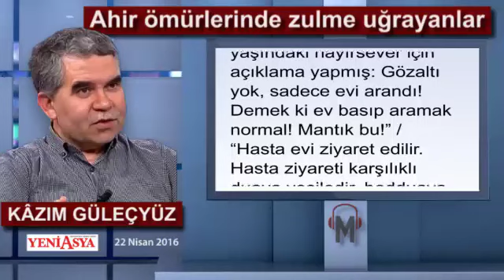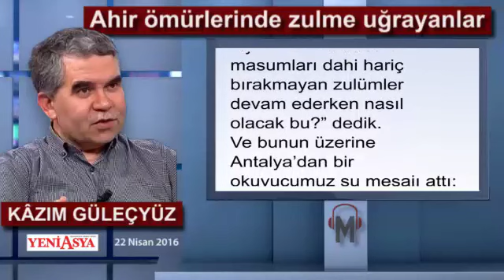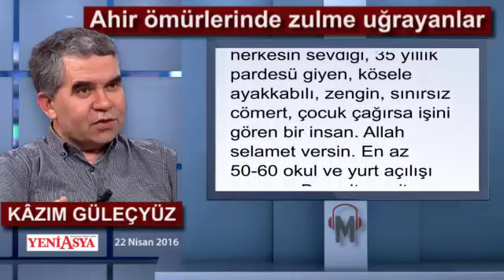Kâzım Güleçyüz - Ahir ömürlerinde zulme uğrayanlar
Geçen Şubat ayında yapılan “paralel” operasyonlarından birinde Erzurumlu hayırsever Alâaddin Öksüz’ün evinin polis tarafından basılmasına ilk tepkimizi şu tweet mesajıyla dile getirmiştik:
“91 yaşındaki Erzurumlu hayırseveri, evini basıp hasta yatağında derdest etmeye kalkacak boyuta varan zulmü Kahhar-ı Zülcelale havale ederiz.”

Sonrasında da şu tweet’leri attık:

“Erzurum Emniyeti 91 yaşındaki hayırsever için açıklama yapmış: Gözaltı yok, sadece evi arandı! Demek ki ev basıp aramak normal! Mantık bu!” / “Hasta evi ziyaret edilir. Hasta ziyareti karşılıklı duaya vesiledir, bedduaya sebep olacak hoyratça baskınların yeri hasta evi değildir.”

Ve Alâaddin Dede iki ay kadar sonra rahmete kavuştu. Bunun üzerine dedik ki: “O, mazlum olarak Rabbine kavuştu. Allah rahmet eylesin. Ahir ömründe Arş’a yükselen âh’ı, zalimleri titretsin.”

Antalya’da da 80’lik yaşlılar tutuklanınca, “Birlik, tevhid, vahdete sarılma zamanı diyen CB’na: 80’lik-90’lık masumları dahi hariç bırakmayan zulümler devam ederken nasıl olacak bu?” dedik.

Ve bunun üzerine Antalya’dan bir okuyucumuz şu mesajı attı:

“Antalya’da 80’lik bir hayır adamı tutuklu. Aynı yaşta diğeri yurt dışına çıkmış. Gidene kadar risale derslerini bizler gibi yapan, bazı risale konularına çok vâkıf, yayınlarımızı memnuniyetle alıp okuyan, iki yıldır gazetemize abone müdakkik bir okuyucu, Risale-i Nur hizmetlerini maddî-manevî destekleyen, sizin konuşmalarınızı takip edip takdir ve sevgisini sıkça vurgulayan, adeta müftülerin fetva sorduğu bir âlim, bir kutup ve veli, herkesle diyaloğu olan, herkesin sevdiği, 35 yıllık pardesü giyen, kösele ayakkabılı, zengin, sınırsız cömert, çocuk çağırsa işini gören bir insan. Allah selamet versin. En az 50-60 okul ve yurt açılışı yapmış. Beş-altı çeşit hastalığına rağmen gitmiş. Bürosu sokağa bakıyor ve özellikle Cuma günleri kimsesizlerin, çocukların, kadınların ilaç, fatura borçları vb ihtiyaçlarını görüyordu. Yıllardır böyleydi. Geçen Cuma baktım, bir grup kadın, çocuk zile basıyor, çıkan yok. Şimdi bunu görmeyelim, anlatmayalım mı?”